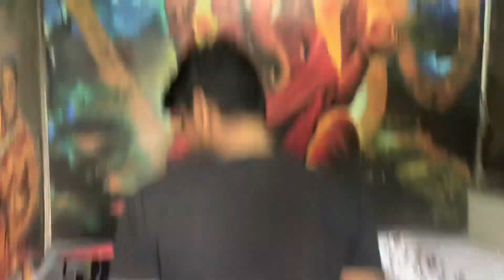Popat bana diya yrr // #95 //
Non-copyright songs from this channel.// Free